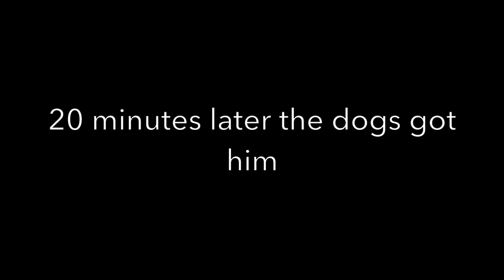Baboon Hunt Gone Wild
Whilst checking the game feeders, I came across the culprit who has been having a field day trashing them.

What I thought would be an easy shot, ended with me having to bring in reinforcements.